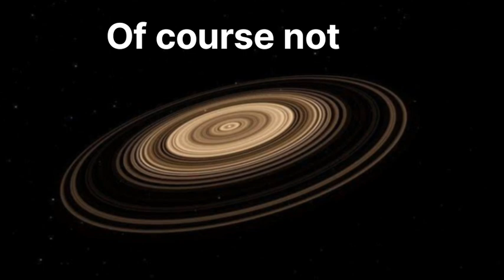J1407b🗿,the planet with the largest rings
J1407b , planet with the largest rings